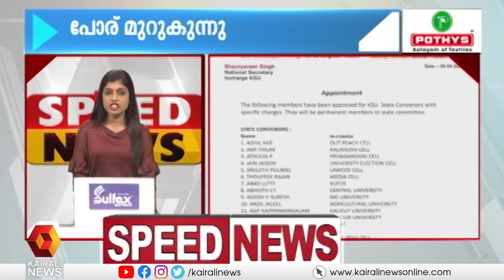രാവിലത്തെ വാര്‍ത്തകളറിയാം അരമണിക്കൂറിനുള്ളില്‍; കാണാം സ്പീഡ് ന്യൂസ്‌ | Speed News